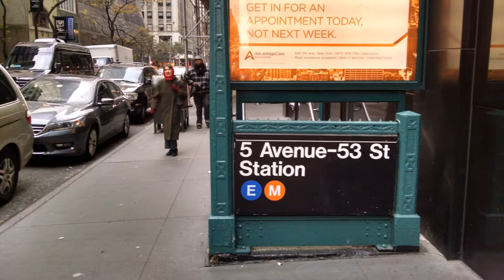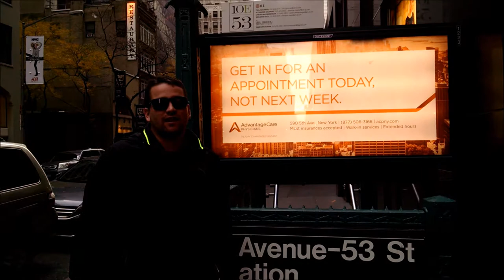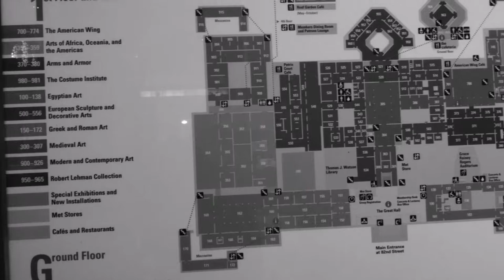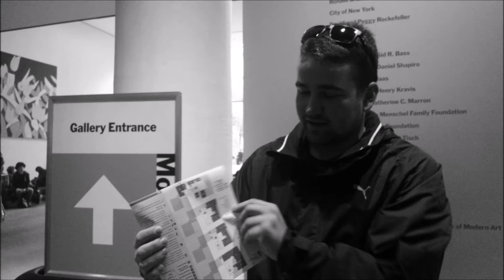Spanish Movie Plate